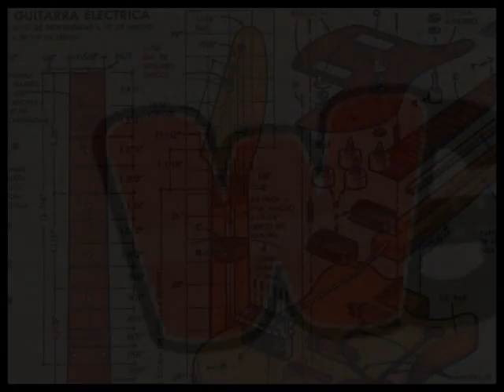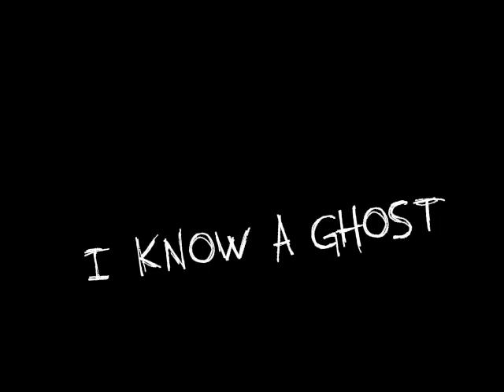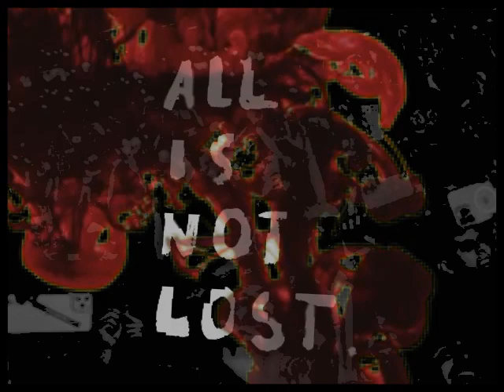JOHN FRUSCIANTE'S MISSING 1958 FENDER STRATOCASTER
JOHN FRUSCIANTE'S MISSING 1958 FENDER STRATOCASTER. The Red Hot Chili peppers guitarist John Frusciante sells his most important guitar after the release of the album, Blood Sugar Sex Magik. The question is, why?

Legal: Video design, artwork, graphics, and production created by Worst Guitar Channel.
Commentary and narration provided by Worst Guitar Channel.
Worst Guitar Channel holds the copyrights to certain music arrangements specially recorded for this video.

Significant original commentary, educational value, narrative, and high quality editing are all provided by Worst Guitar Channel.